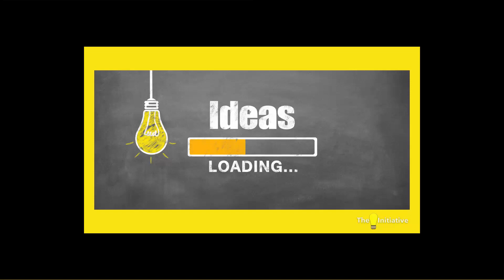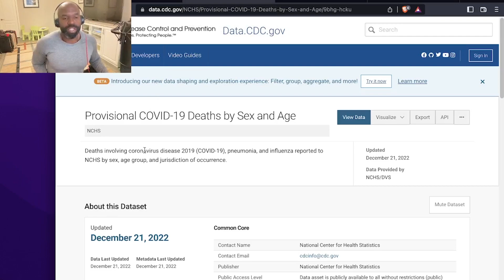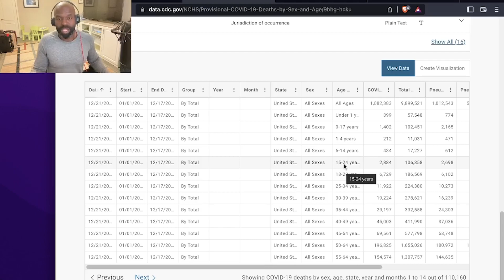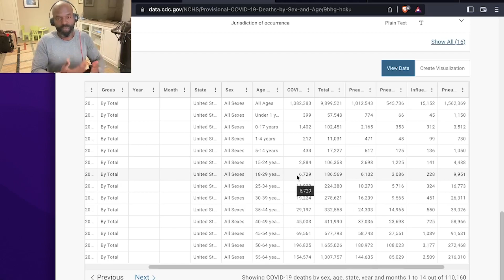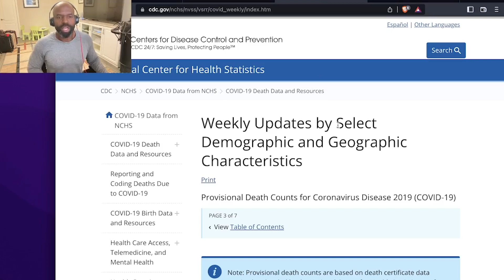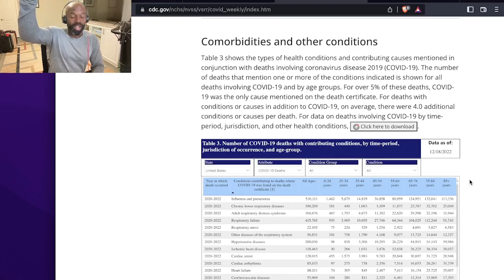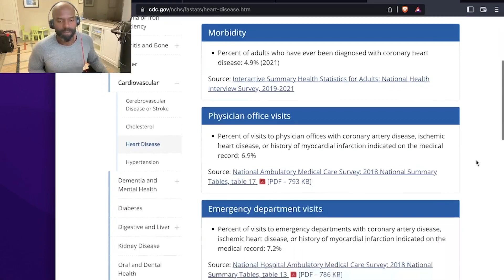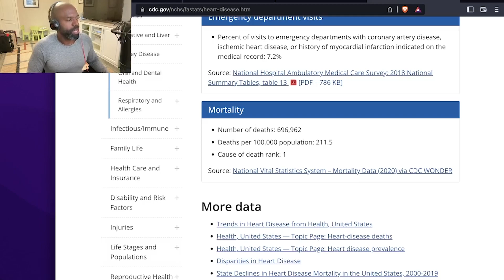🦠 REALITY CHECK BY THE NUMBERS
TOTAL CASES: 100.4 MILLION
TOTAL DEATHS: 1.1 MILLION
5.5% FROM 🦠: 60,500
94.5% WITH 🦠: 1,039,500
ANNUAL DEATHS HEART DISEASE: 696,962